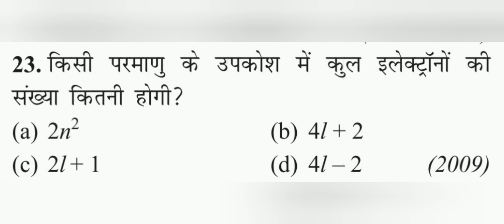किसी परमाणु के उपकोश में कुल इलेक्ट्रॉनों की संख्या कितनी होगी